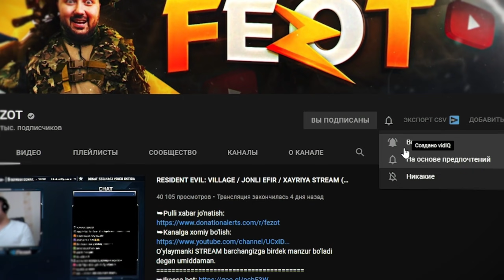METRO EXODUS / ISHTONSIZ YURMA! #2 (ENHANCED EDITION) / UZBEKCHA LETSPLAY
Ushbu roligimizda METRO EXODUS o'yinini o'ynaganmiz, iltimos videoni oxirigacha ko'ring. Videoda bir biridan ajoyib va kulguli vaziyatlar juda ham ko'p bo'lgan.
Kerakli manzillar
Biz bilan aloqa:
Mening kompyuterim:
➥Processor: Intel Core i7-9700K
➥Videocard: GeForce RTX 3070 GamingX TRIO
➥Motherboard: Asus Prime Z-390A
➥Ram: 32GB 3200Mhz
➥Hdd: 3TB+256 SSD
➥Webcam: Logitech C922 Pro Stream
➥Microphone: HyperX Quadcast S